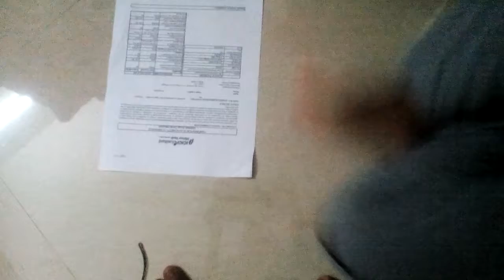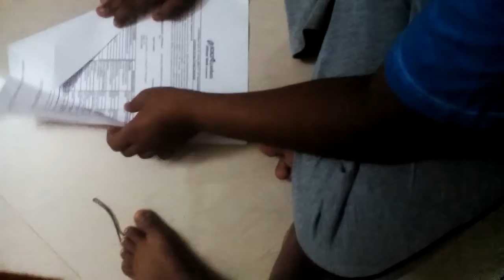top plane. How to make a best paper plane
It is a very good paper plane